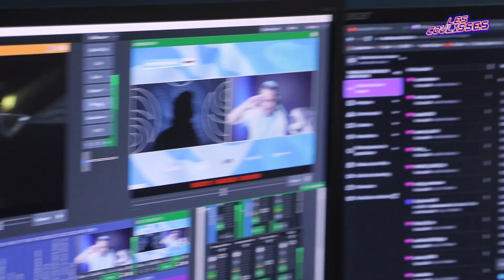LES COULISSES DE SOLARY - SPÉCIAL HOT TUBS SOLARY PARTY COULISSE DE PRODS ET ANNONCE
🖱 Logitech GPRO
⌨ Logitech G915 sans fil
Tapis Logitech G Powerplay
🎧 Logitech GPRO X filaire/sans fil
🎥 Logitech Brio 4K

NOS RÉSEAUX 📱